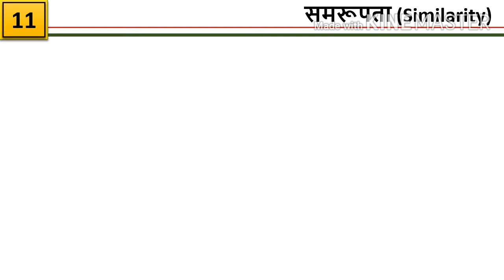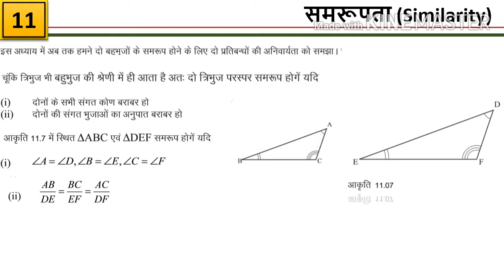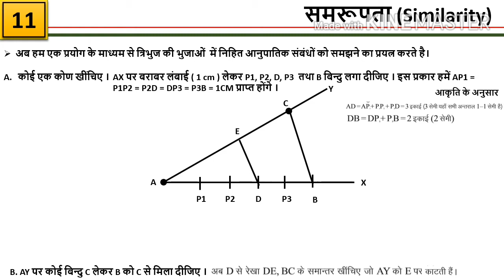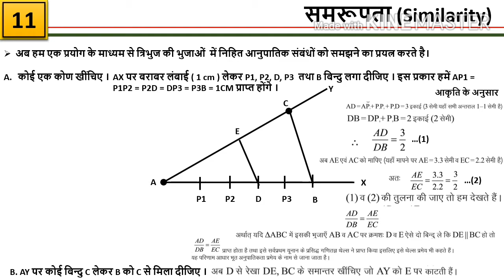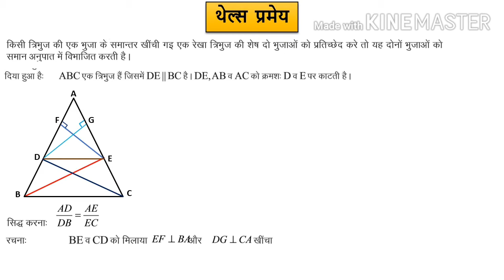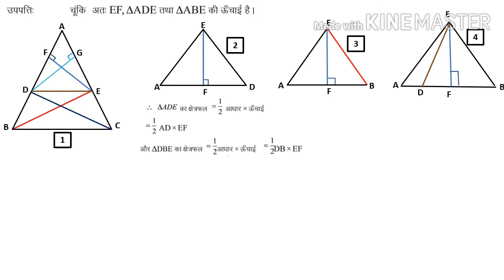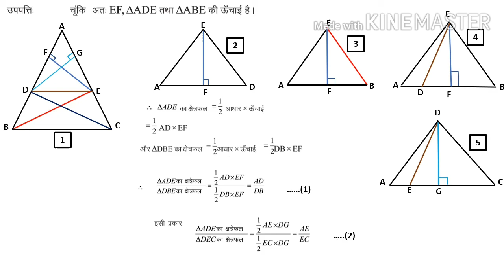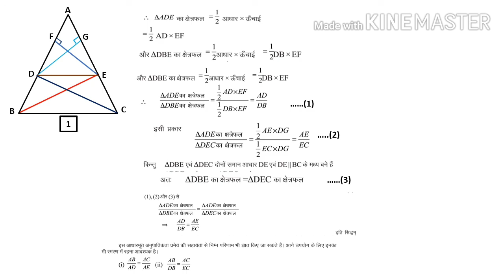RBSE CLASS 10TH MATHS CH 11 THELS THEORAM ( थेल्स प्रमेय ) IN HINDI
[WELCOME]
                                                           STUDY STATION WITH H.M.

इस CHANNEL में आपको राजस्थान माध्यमिक शिक्षा बोर्ड कक्षा 10वी की सभी विषयों जैसे हिन्दी,इंग्लिश,गणित,संस्कृत,सामाजिक विज्ञान तथा विज्ञान के पाठ्यपुस्तकों को सरल भाषा में पढ़ाया जाता है। सभी विषयों के VIDEO LECTURE पाने के लिए नीचे दिये गए विषय के सम्मुख जो लिंक(LINK) दिया गया है , उस पर क्लिक करें और अपने अध्ययन को प्रभावशाली बनाए।